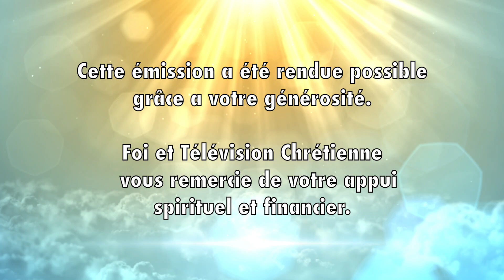FTC 21 11 Abbé François Kibwenge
Je pardonne parce que j’ai choisi la vie.
 Enregistrer au sous-sol de l’église St-Gabriel d’Ottawa le 19 mars 2021.